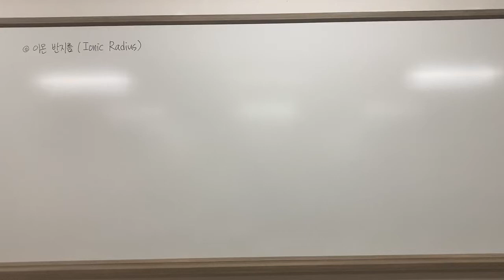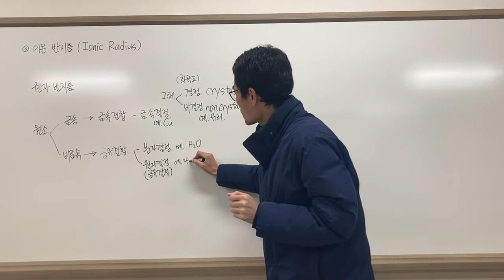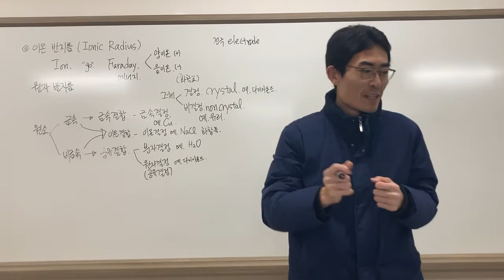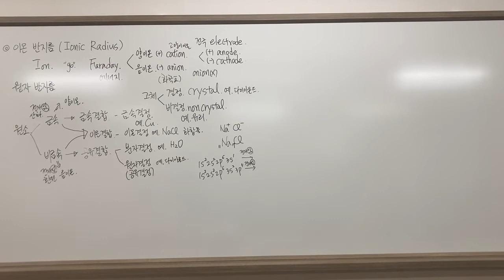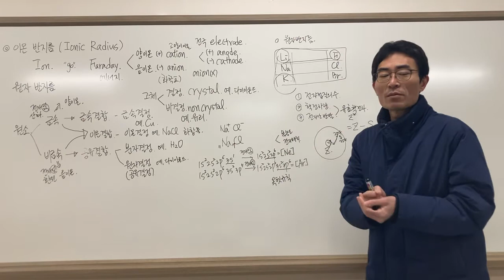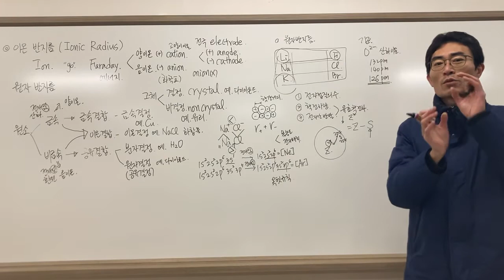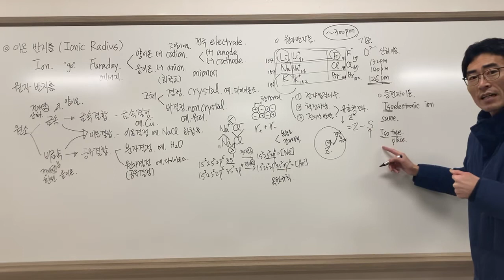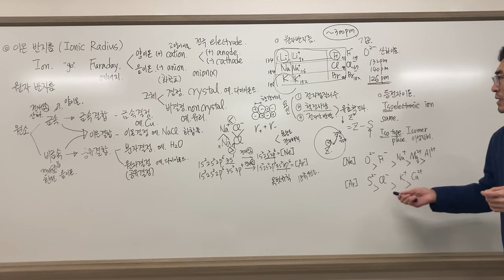[화학1] 원소의 주기적성질 이온 반지름 Ionic Radius Radii 이온 결합 ionic bond 이온 결정 ionic crystal 양이온 cation 음이온 anion